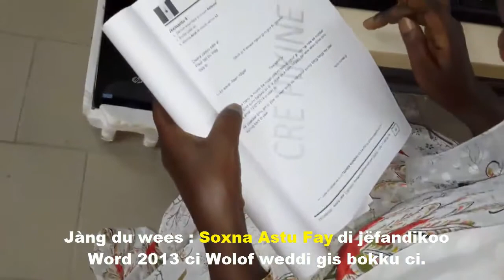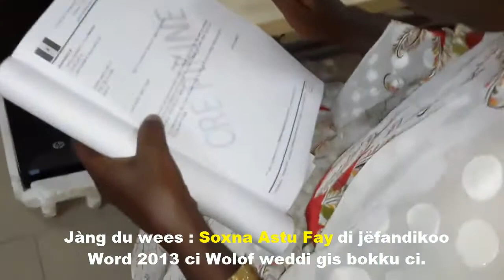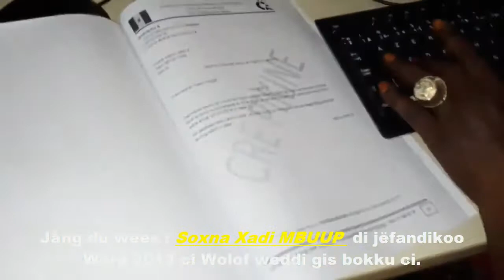Alphabétisation numérique 3 : WORD 2013 EN WOLOF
Alphabétisation numérique pour des femmes actrices de développement en 2017. Dans cette vidéo les femmes utilisent Microsoft Word 2013 en wolof. (SANS COMMENTAIRE).
Alfabetisaasiyoŋ bu limtu ñeel ay jigéen yuy yëngu ci yokkute ca 2017. Widewoo bii jigéen ñi dañuy jëfandikoo "Microsoft Word 2013" ci wolof. (AMUL WAX, WEDDI GIS BOKKU CI)